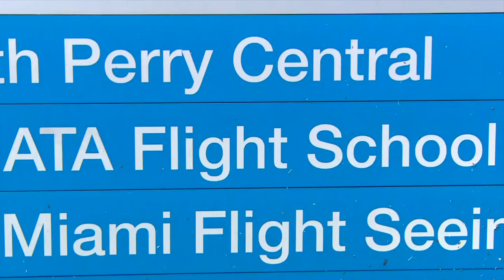2 dead after plane crashes in West Broward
Two people have died after their plane crashed in West Broward.